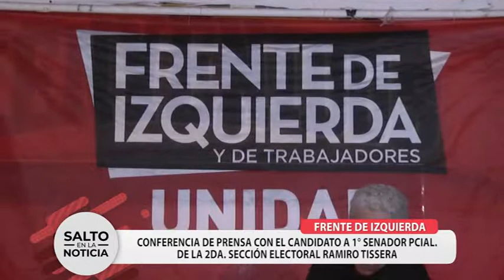Frente de Izquierda